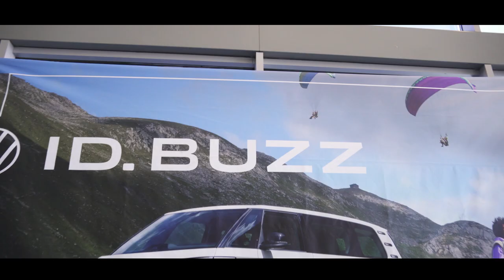O novo ID. Buzz chegou à Caetano Drive!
Foi em ambiente de festa que a Caetano Drive apresentou o novo ID.Buzz. O modelo 100% elétrico, totalmente conectado e repleto de ideias novas, surpreendeu todos que nos visitaram.